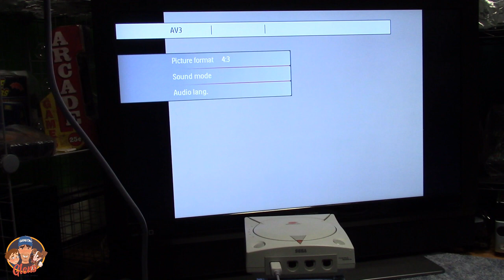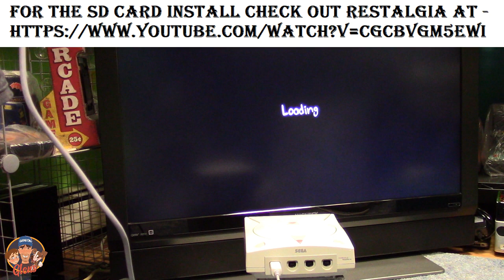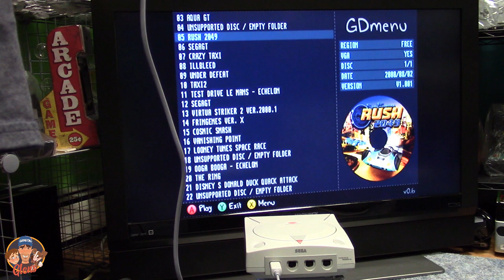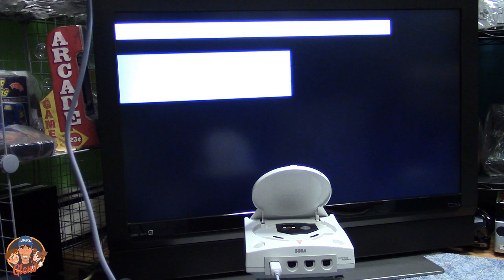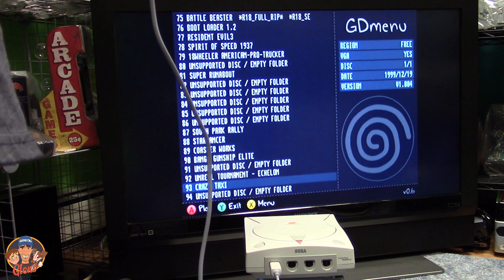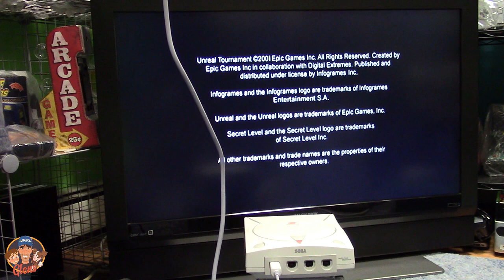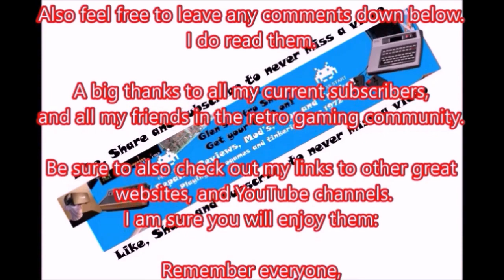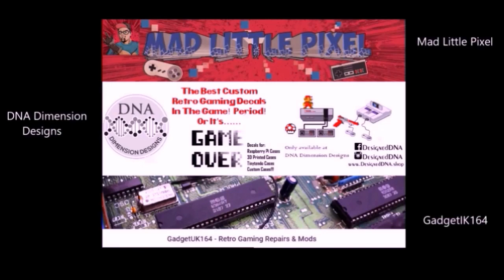Adding a GDEMU and a 3D Printed Holder to the SEGA DREAMCAST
The Sega DREAMCAST is one of my very favorite consoles.  I kept my original stock but got a decent one off ebay cheep, so I thought I would add a GDEMU to play games and save the GD-ROM Drive from ware and tare.  So today we will see how to install it and also a 3D Printed case i got of Thingyverse.

IMPORTANT: There are different models of Dreamcast, and the GDEMU will ONLY work with the VA1 model (also known as the second generation). The easiest way to tell if yours is a suitable model, is to look for a number 1 in a circle on the label on the underneath of your Dreamcast.

Want to Retrobrignt your Dreamcast or other consoles, look here at my 99 Cent video..yep 99 cents!

The AMAZON store for your Arcade1UP spinner v2, trackballe v2, and 12 in 1 board pleasure.

Look for my GRS Star War's Yoke on Kickstarter

Be sure to Hit me up on Facebook.

Want me to review your product, or just send a nice letter?

Help Support Glen's Retro Show and buy some Glennyware :)

If you liked this or any of my video's, please feel free to:

Why not visit some of my friend's for more great entertainment.

DIY Retro Arcade!

Do you want new decals for your Arcade1UP?

Also stop by at Colecovision Addict for all you ColecoVision fans!

My friend David & Capt. Bob  on the NEW Atari 5200 Podcast!

Mame Arcade Cabs and More...